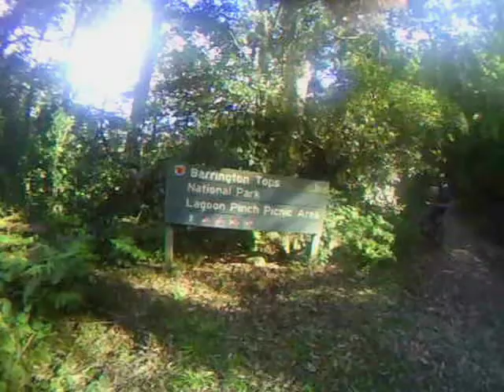corker ride part 1/3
part 1 of 3, April 2010 barrington tops mountain biking. beautiful day tunes brad m (oasis) and Silent Witness. riders timothy constable (wearing camera), peter muddle (red), bendan mee (black).